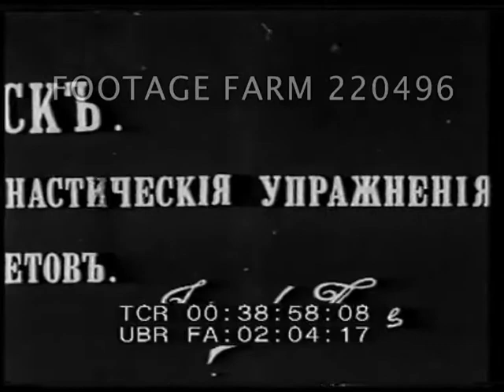1914 Various News Items 220496-10 | Footage Farm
[1914 ca - British troops & artillery thru village; Russian (?) gymnastic display & performance]
Russian Title:  London - Maneuvers of the English army.
00:38:49  British troops w/ draft horses pulling artillery along past thatched houses.
00:38:57  Russian inter-title.  Gymnastic exercises.
00:38:58  Russian (?) soldiers on high bar; on exercise horses as officers & cadets watch.  Military display.  High angle of drilling in formation - making geometric patterns - on wet pavement. Joined by some girls.
Military Performance; Oddities; 1900s; 1910s; Exhibition;